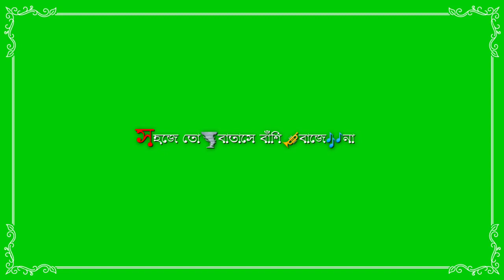Bangla remix song green screen status video// No copyright video //post by Narayan_Creation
হ্যালে বন্ধুরা কেমন আছেন আপনি আশা করছি অনেক ভালো আপনার প্রিয় চ্যানেলের নাম গ্রিন স্কিন ইফেক্ট আপনার যে কোন পয়োজনিয় ভিডিও এই চ্যানেলে পাবে শুধু তাই নয় আপনার পয়োজনিয় ভিডিও না পেলে কমেন্ট করে জানান এবং অপেক্ষা করুন ১ঘন্টার মধ্যে আপনার ভিডিও আপলোড করা হবে।

Hello friends, how are you? I hope you like the name of your favorite channel Green Skin Effect. Not only will you get any useful video on this channel, but if you don't get your useful video, please comment and wait, your video will be uploaded within 1 hour _______________________ We hope you will stay with us and subscribe to the channel.